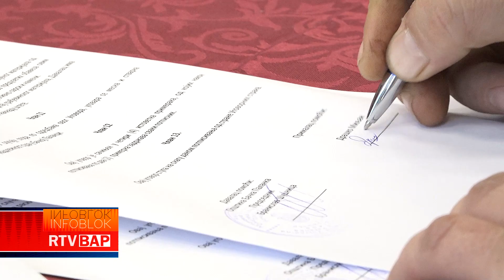RTV BAP POTPISANI UGOVORI ZA DODELU GRAĐEVINSKOG MATERIJALA PORODICAMA IZBEGLIH LICA